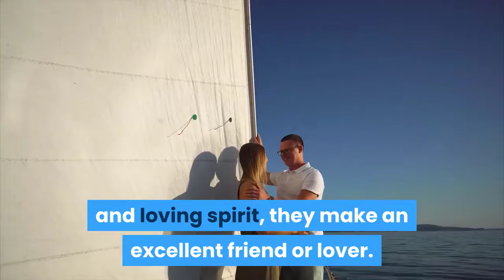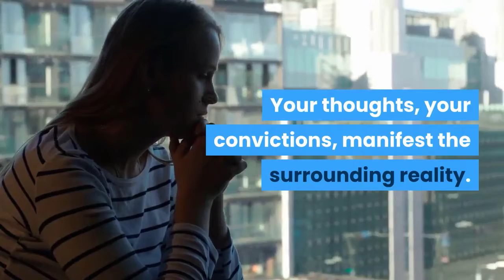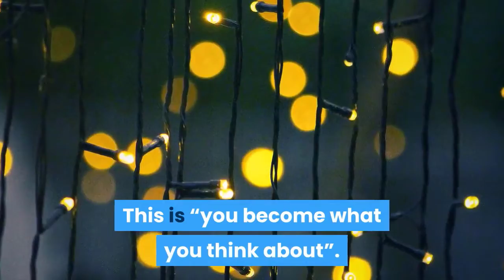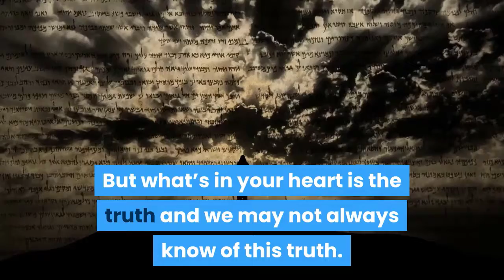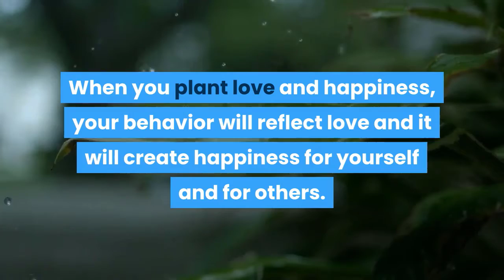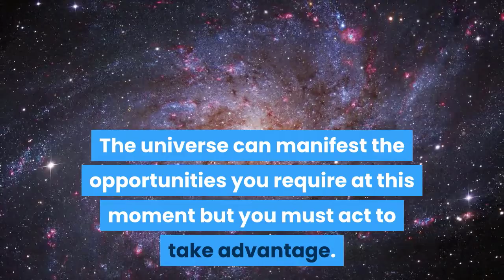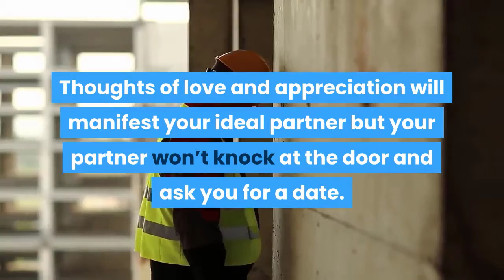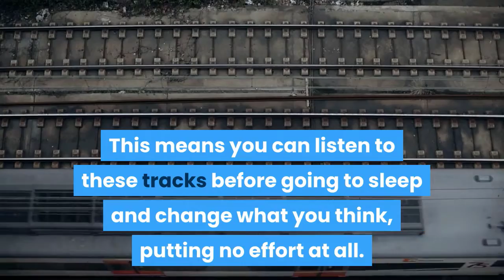Life Path Number 2 | life path number 2 2020 | life path number 2 compatibility | path 2 numerology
Life Path 2s tend to be very loyal, and they welcome companionship and the chance to share their lives with someone special. They are more sensitive to others and have the ability to truly listen. Twos are sincere, honest and open and see the best in people. Because of their sensitivity, gentleness and loving spirit, they make an excellent friend or lover.

Your compassion and caring for other people also may cause you to deny your own needs in favor of the needs of others, which can also lead to feelings of resentment or anger, and if you feel threatened or pushed to the wall, you can become the terrible Twos, however, ultimately you do not want conflict.

Videos:-

Few things to be wary if your Life Path Number is 2, as your sensitivity can also in some ways be your downfall. Many people with a Life Path of 2 are oversensitive, shy, and afraid to speak their minds. Because you are afraid of being hurt you may avoid confrontation and hold back your opinions. This can cause you to have trouble contributing to a group, and may make you feel resentful because you are withholding your ideas and contributions